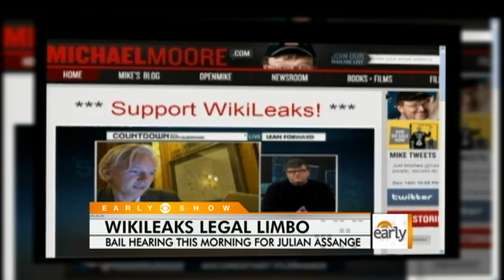WikiLeaks Legal Limbo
A huge crowd of reporters awaits for news following the Julian Assange bail hearing.